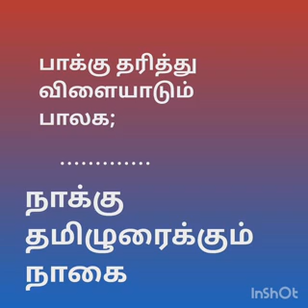சப்த விடங்க ஸ்தலம் - 2 அழகிய விடங்கர் நாகை காயாரோகனம், வீசி தான்டவம் ஸ்ரீ ஸ்ரீ ஸ்ரீ ரமணீயகொடியாள்.